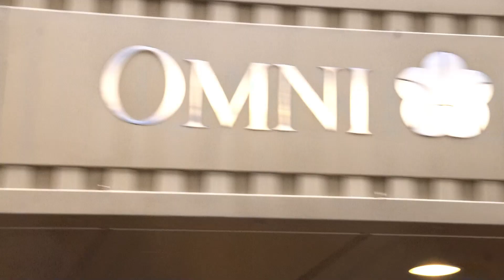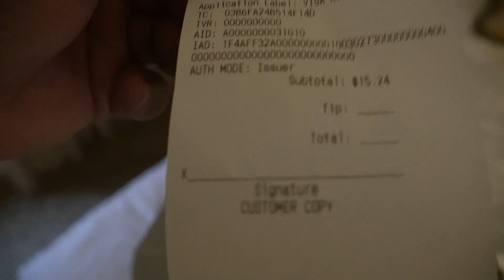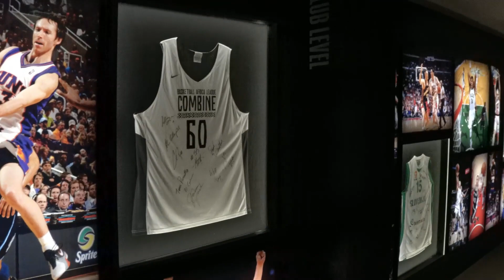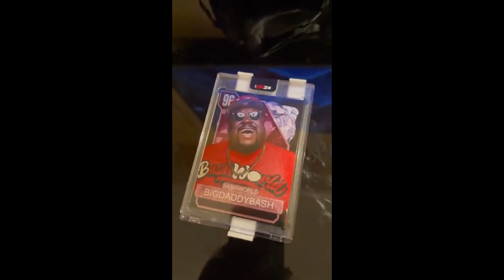NBA 2K24 COMMUNITY DAY EARLY ACCESS 🔥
Betcha you ain't seen none of these famous YouTubers on NBA 2K24 Community Day yet! In this hype video, we're going through every YouTuber we see and assigning them a nickname from our all-star lineup. Who do you think we picked for the top spot?